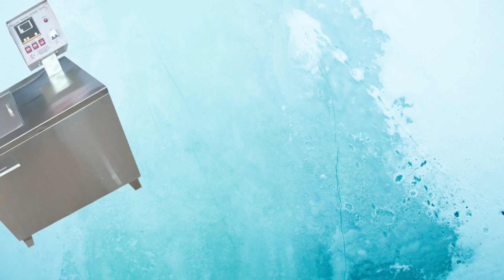Washing Fastness Tester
Washing Fastness Tester,As per AATCC and ISO Tester